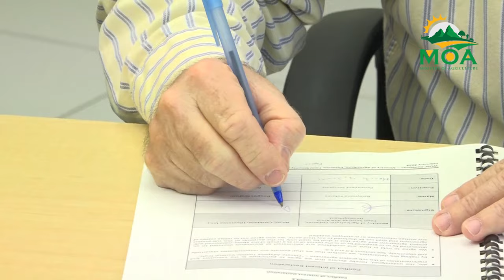WUSC & MOA Signing of a Sub-Project Agreement/ Equipment Handover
A strategic partnership between Global Affairs Canada (GAC), World University Services of Canada (WUSC), and Ministry of Agriculture, Fisheries, Food Security and Rural development is set to revolutionize pest control strategies and empower local farming communities.